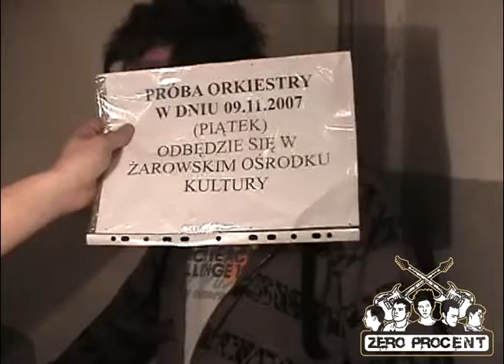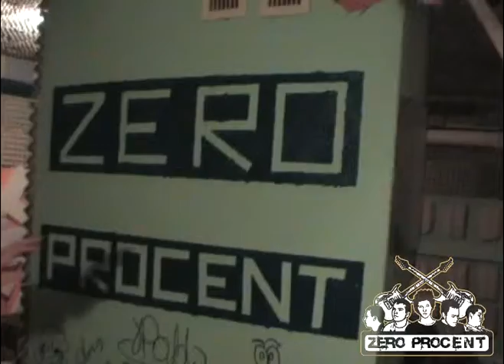Zero Procent - sala prob - I 2008 (Pierwsze wrażenia)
Pierwsze wrażenia i rozmowy na temat pierwszej sali prob, zespołu Zero Procent - styczeń 2008

Podczas 13 letniej działalności zespół zagrał ponad 300 koncertów.
Grupa Zero Procent zawiesiła działalność na początku 2014 roku.